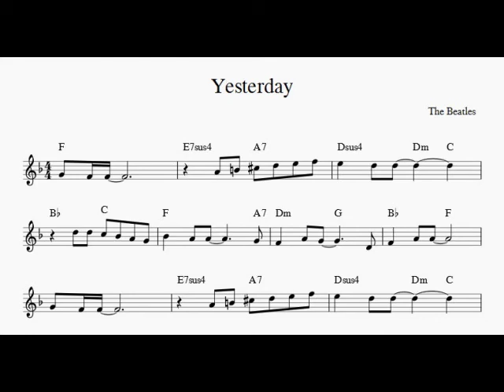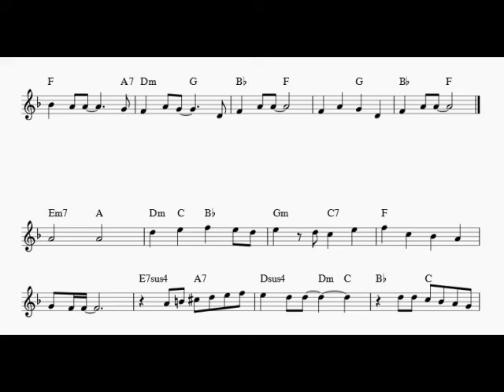Yesterday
With KaraFun